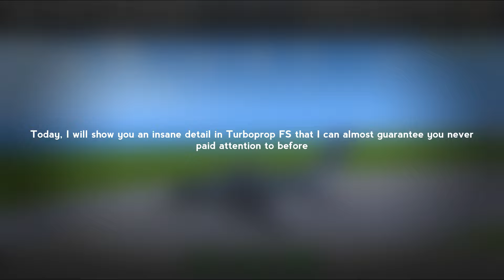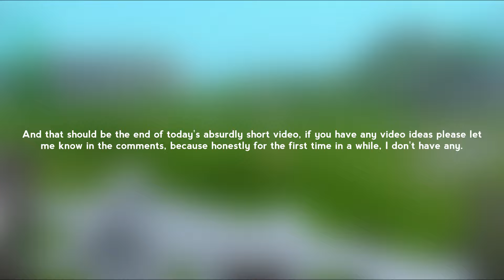Did You Notice THIS in Turboprop Flight Simulator?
That was a good windmill

This video was made with Lenovo IdeaPad 3 & Moto G32

Devices:
●Lenovo IdeaPad 3: Recording and editing
●Motorola Moto G32: Recording and editing
●Alcatel 1S: Recording

Software:
●Movavi Video Editor 2021: Editing
●PowerDirector: Editing
●paint.net: Thumbnails
●PixelLab: Thumbnails